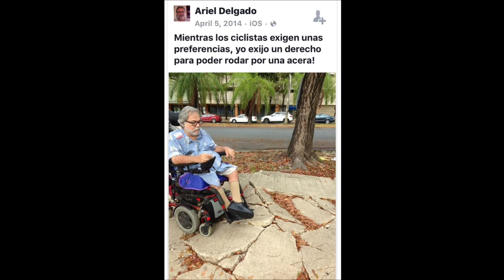El Pique de Falú 04-07-16 (04) - Entrevista a Alex Castro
Luis Enrique Falú - Periodista
Facebook: El Pique de Falu